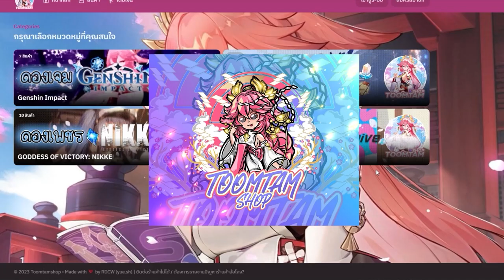[Blue Archive] ควรเปิดตู้ อาริสึ(เมด) และ โทคิ(บันนี่) ไหม?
ชอบก็เปิดแล้วไปเจอกันที่ 200